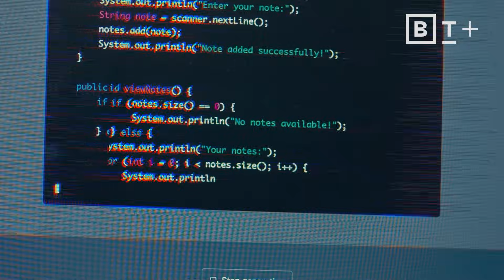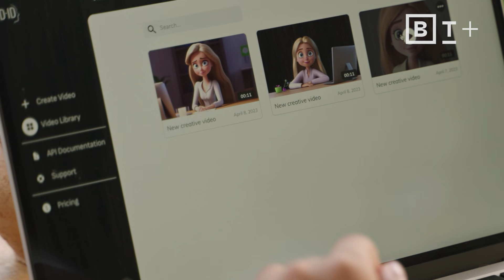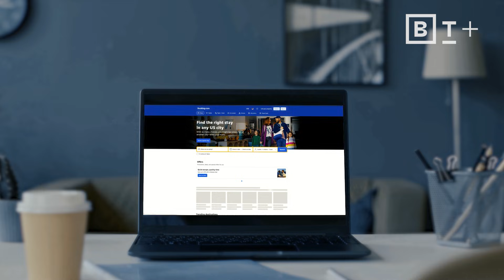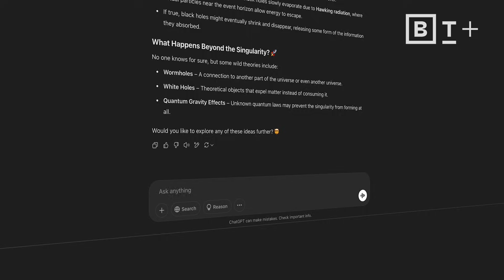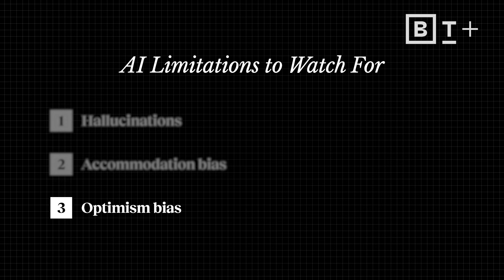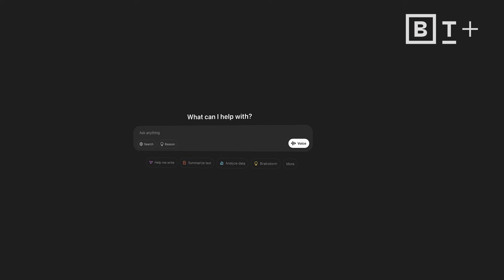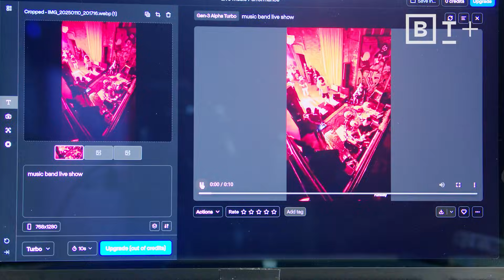Surfing the AI Tsunami | Michael Watkins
Become a Big Think member to unlock expert classes, premium print issues, exclusive events and more

Michael Watkins offers a stark metaphor for today’s AI moment: you can either be a dinosaur, helplessly watching the asteroid hurtle toward you, or a surfer, skillfully riding the waves of change. So — what’s your move? If you’re ready to surf, this class will help you craft better prompts, design human-AI systems, and inspire others to catch the wave with you.